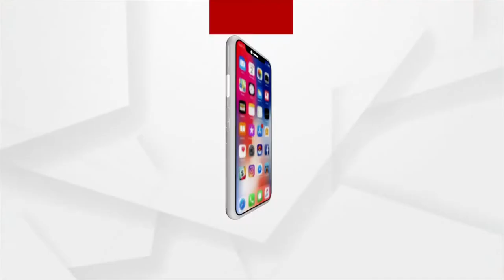ଜଗନ୍ନାଥ ସ୍ଵାମୀ ନୟନ ପଥ ଗାମୀ ଭବତୁ ମେ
ଜଗନ୍ନାଥ ସ୍ଵାମୀ ନୟନ ପଥ ଗାମୀ ଭବ ତୁମେ
ହବିଷ୍ୟାଳିଙ୍କ କୀର୍ତ୍ତନରେ କମ୍ପୁଛି ପୁରୀ ବଡ଼ଦାଣ୍ଡ ।